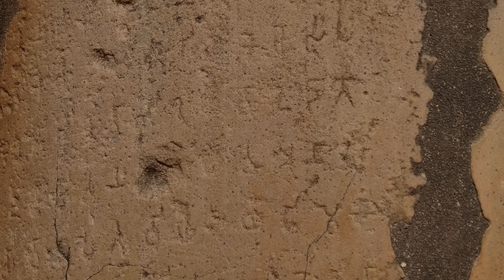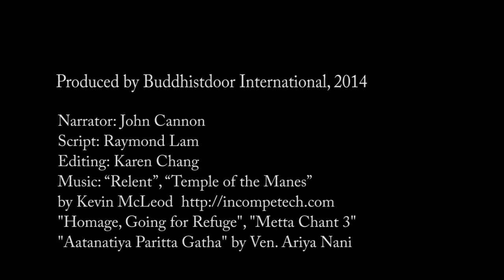Sacred Stone: "The Emperor and his Stupa" - Buddhist Art at Sanchi, India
Welcome to Sacred Stone: India's Buddhist Architecture. In this series, Buddhistdoor International journalist John Cannon takes you on a treasure trove of Buddhist stone heritage in India. In this episode we explore the Great Stupa of Sanchi, a mortuary and commemorative structure that has had a remarkable influence on Buddhist architecture.

Keep a lookout for the second episode!

Narrated by John Cannon
Script by Raymond Lam
Edited by Karen Chang
Music: "Relent", "Temple of the Manes" by Kevin McLeod "Homage, Going for Refuge", "Metta Chant 3", Aatanatiya Paritta Gatha" by Ven. Ariya Nani

Buddhistdoor International 2014

Be inspired by more Buddhist content at our main website, Buddhistdoor